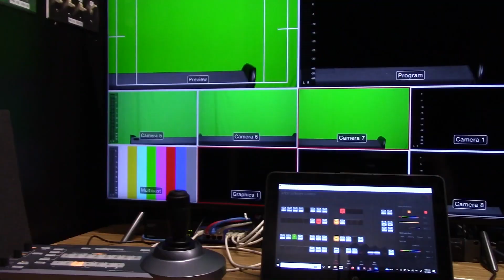2/8/23 l Gymnastics